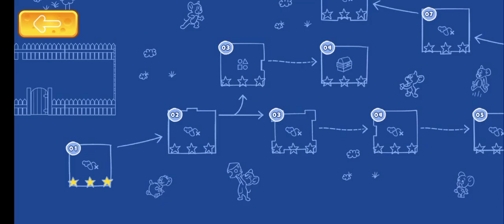Tom and Jerry funny videos - Tom and Jerry Game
Tom and Jerry funny videos